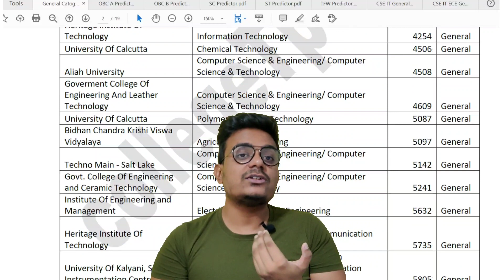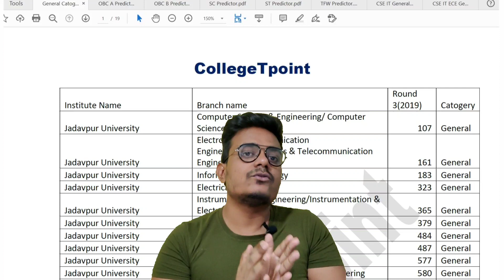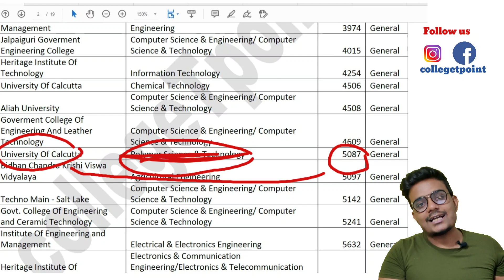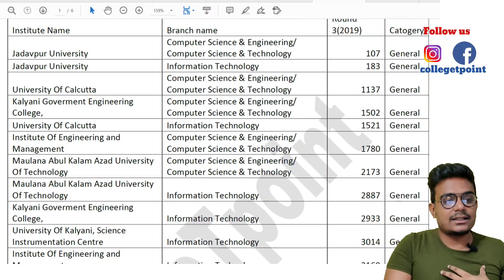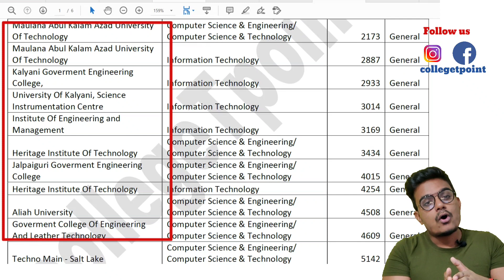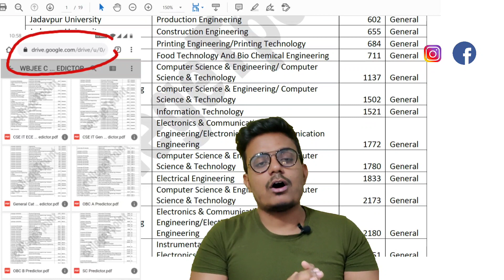Wbjee 2020 Choice filling & College Predictor | अब घर बैठे बने Choice filling Expert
CollegeTpoint Application Link available soon...